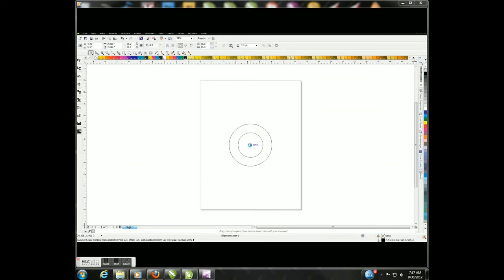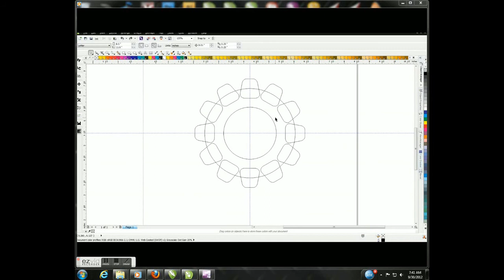coreldraw vector gear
coreldraw vector rendering of a gear